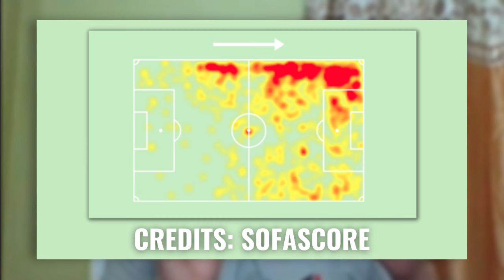How Can Noah Sadaoui TRANSFORM FC Goa? | ISL Player Analysis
In this video, we have analysed the forward of the Indian Super League (ISL) club FC Goa (FCG) Noah Sadaoui. We have talked about the importance of Noah Sadaoui for the ISL club FC Goa.